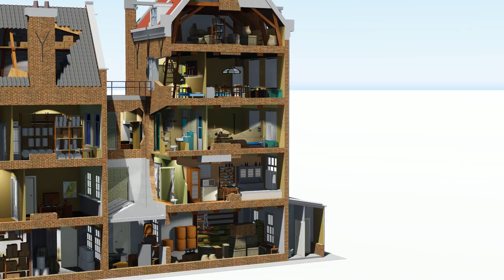Hiding Anne Frank 3D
Historical reconstruction 3D
Prinsengracht 263-267, Amsterdam
Frederik Ruys, Chantal van Wessel, Vizualism 2016

Anen Frank Stichting